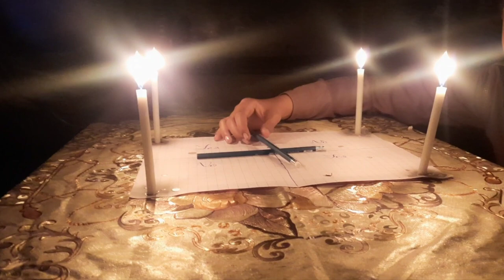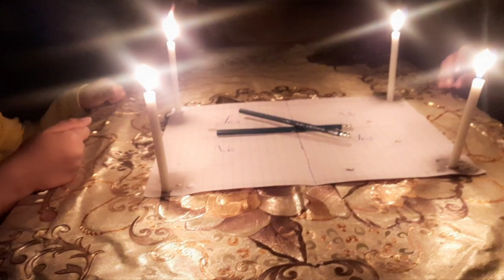hamari 1 galti sa real bhoot a gya😭😭😭😥😳😳😳😫😫ro ro k bura Hall hogya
horror pranks our videos are related to pranks our life fun and challenges vlog horro video # charli a gya chali real or fake@aj ki achi bt#vlog#bholt a gya horror video#most hunter video#panic horror game#horror story gone wrong#ghost in real life